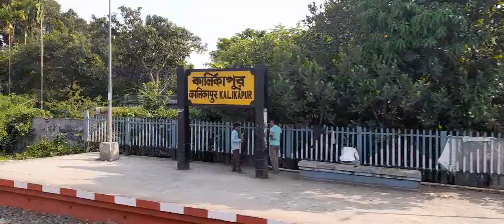TRAIN TO CANNING | SONARPUR - CANNING LOCAL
Canning , which is a town at South 24 Parganas district in West Bengal , was established by Lord Canning as a port city. Canning is on the banks of river Matla . In 1862 the first train train chugged out from Sealdah(South) , which was named Beliaghata at those days, for Port Canning. In the 60's this section got electrified.